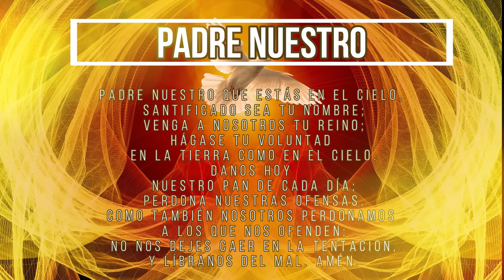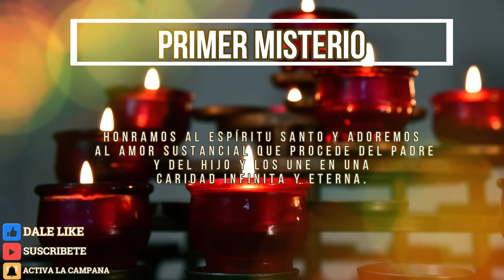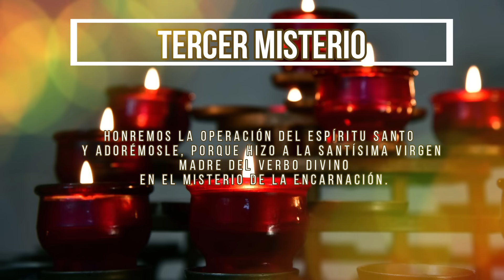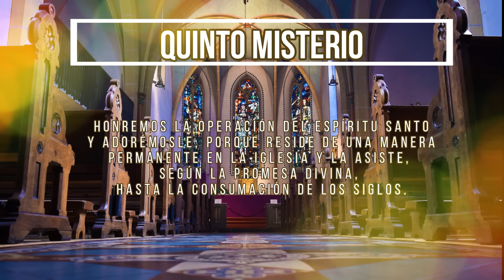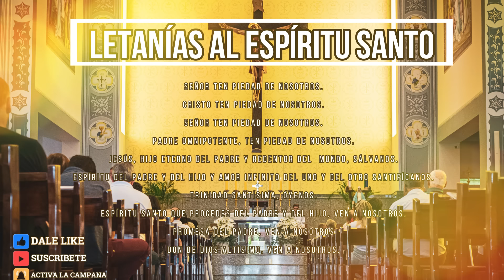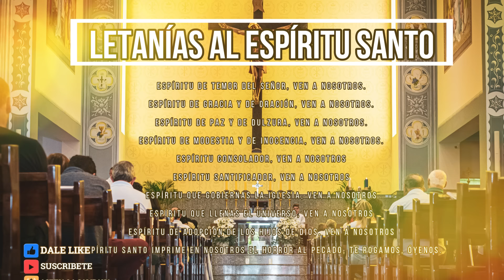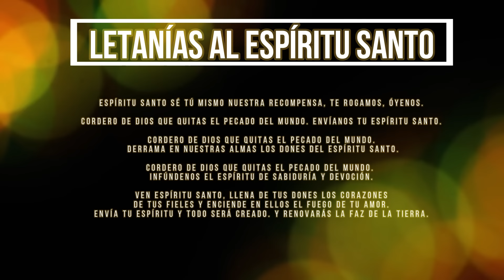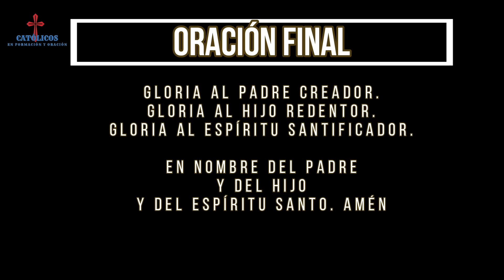CORONILLA AL ESPÍRITU SANTO 23 DE MAYO